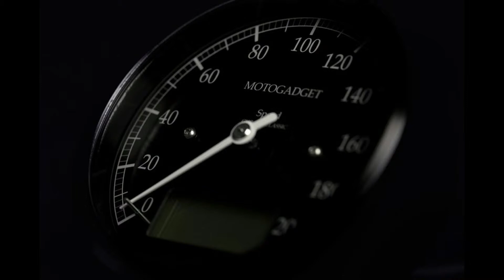Lito's Gen 2 Sora costs US$82,250, and that's just not OK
We're not dead set against painfully expensive electric motorcycles. There's a price to be paid for supporting builders who strive to push the game forward. But the hideously expensive second-gen Lito Sora takes this Canadian electric motorcycle in a very disappointing direction.

Headlight, if we're not mistaken, is a J.W. Speaker adaptive unit.
Carbon rims front and back
Motogadget speedo
The Sora loses weight for Gen 2, but it still weighs 250 kilos
Launched at last weekend's Motorcycle Gathering at The Quail in Monterey, the Generation 2 Lito Sora refines the design we first saw in 2011, and which has been in production since 2014. At the start of this decade, this sexy e-moto from Montreal was a ground-breaker, but as the noughteens come to a close, it's starting to look dangerously like a piece of overpriced bum jewelry.

Let's look at what it delivers. The Gen 2 Sora rolls with an 18 kilowatt-hour battery, giving a theoretical range around 300 km (180 miles) and significantly less if you ride it on the highway. Charging takes 5 hours on a wall plug, and it's J1772 compatible for DC fast charging.

It runs a liquid-cooled electric motor capable of 80 kilowatts (108 hp) and a continuous 90 Nm (66 lb-ft) of torque. Thanks to a continuously variable transmission and belt drive to the rear wheel, it can put that power down pretty hard, accelerating from 0-60 mph (0-98 km/h) in 3 seconds on the way to a respectable 120 mph (196 km/h) top speed. The CVT also enables reverse, which can help you back up a reasonably bulky 550-pound (250 kg) motorcycle.

To try to keep that weight down, the frame is made from aerospace-grade aluminum 6061-T6, and everything on the body that could feasibly be made from carbon has indeed been. Suspension at both end is by Ohlins, both wheels are full carbon Rotobox jobbies, brakes are spiffy Beringer units, controls are by Rizoma, and the adaptive headlight looks a lot like the J.W. Speaker unit we tested a couple years back. Motogadget provides a little analog speedo, and there's also a 5.7-inch touch screen with W-Fi connection handling things like navigation, energy monitoring and OTA updates.

The Lito Sora launch at The Quail
The Sora still looks nice. But it costs US$82,250, with the added ignominy that you need to pay even more for freight. And honestly, we just can't get behind this one. We're sort of okay with bikes like the Arc Vector, which costs even more but goes full sci-fi with things like its integrated HUD helmet and haptic feedback jacket. We can deal with a 60-grand Sarolea Manx7, because it introduces neat ideas like a movable motor and footpegs that peek through the swingarm, even if it looks like a Ferrero Rocher.